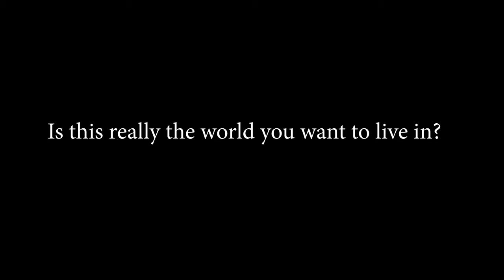The United States Post Office: What You Need To Know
Important thoughts and views